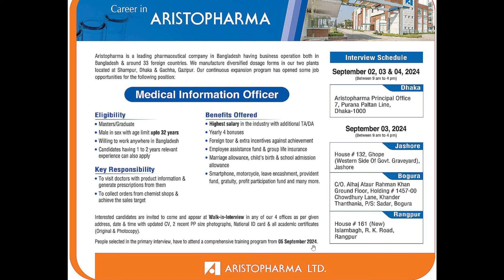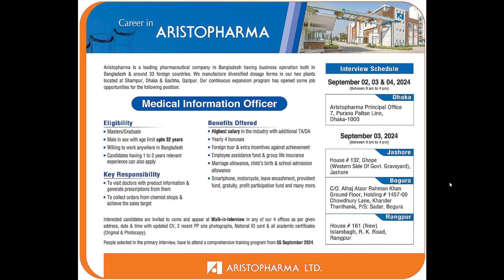৪০-৫০ হাজার টাকা বেতনে এরিস্টফার্মাতে সরাসরি নিয়োগ ২০২৪। ঔষধ কোম্পানিতে চাকরির সার্কুলার ২০২৪। চাকরি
৪০-৫০ হাজার টাকা বেতনে এরিস্টফার্মাতে সরাসরি নিয়োগ ২০২৪। ঔষধ কোম্পানিতে চাকরির সার্কুলার ২০২৪। চাকরির সার্কুলার। জব সার্কুলার ২০২৪। নিয়োগ বিজ্ঞপ্তি ২০২৪। ওষুধ কোম্পানিতে নিয়োগ। Pharmaceutical job circular 2024। Walk in interview 2024। ওয়াক ইন ইন্টারভিউ। সরাসরি সাক্ষাৎকারেই নিয়োগ ২০২৪।
Sure! Here are 100 tags related to job circulars for 2024: